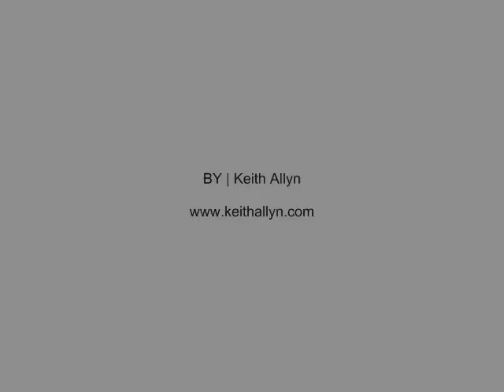Against The Law To Have Just Juan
Painting installation at Home Depot, Providence, Rhode Island by Keith Allyn Spencer.